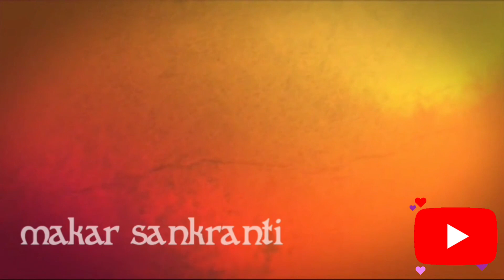Makar Sankranti vlog !!🎉🪁2k23🪁💗